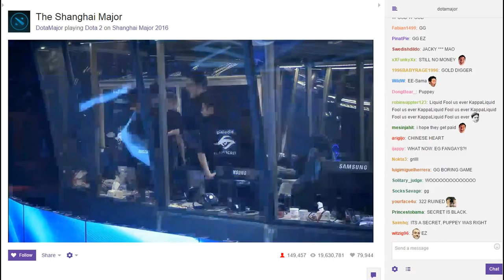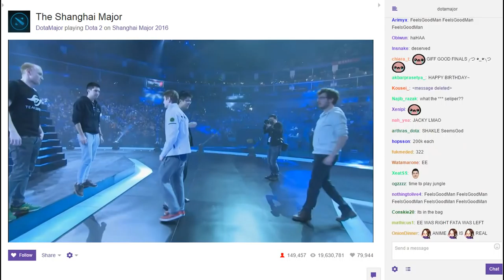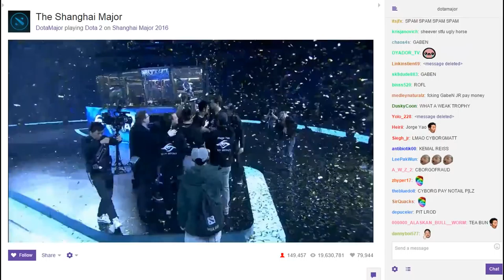Dota 2 Highlights Team Liquid vs Team Secret game 4 Shanghai Major 2016